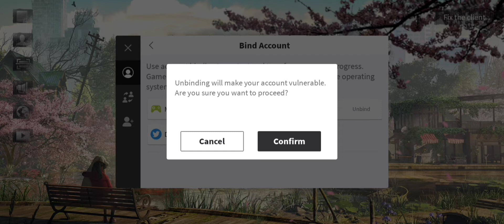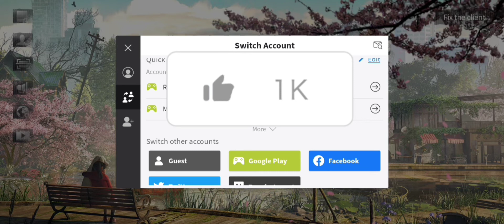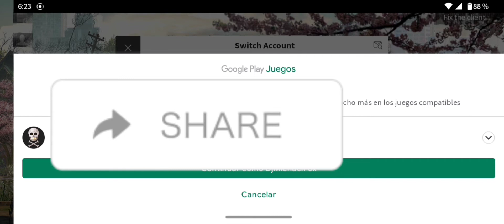LIFE AFTER VARIAS CUENTAS Y RESPALDOS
cualquier cosa me preguntan...